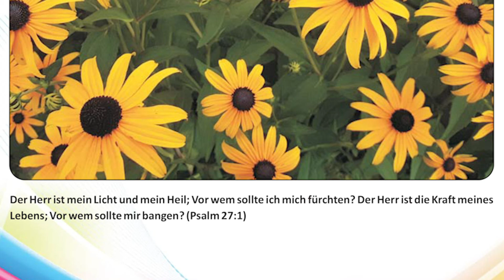6. Vachana Calender🍁💐🍁